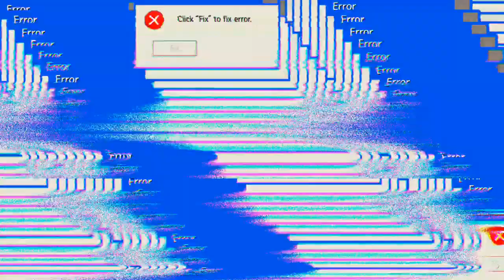nur NPC's 'Free Fire'